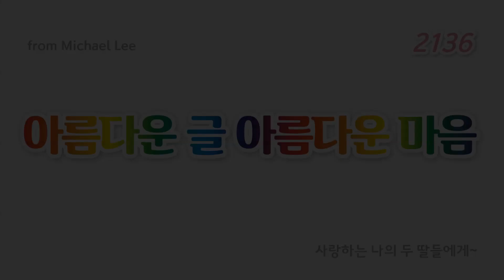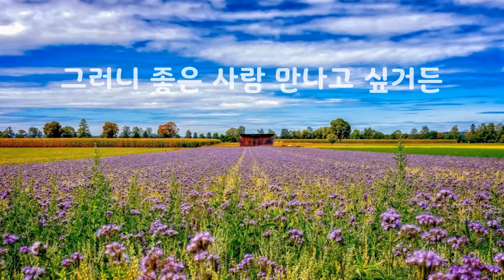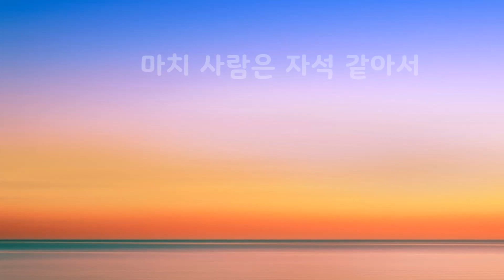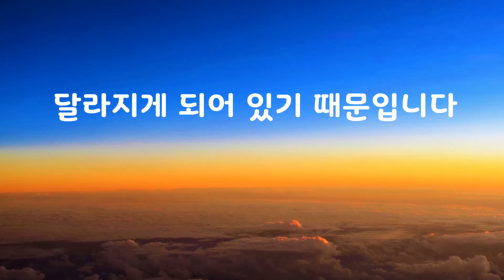관계의 소중함｜박래식｜좋은글｜좋은생각｜아름다운 글 아름다운 마음♡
관계의 소중함

약점은 도와주고
부족은 채워주고
허물은 덮어주고
비밀은 지켜주고
실수는 감춰주고
장점은 말해주고
능력은 인정을 해주세요

사람을 얻는 것이 커다란 행복이며
사람을 잃는 것은 크나 큰 슬픔입니다

그렇습니다
기쁨도 슬픔도 성공도 실패도
사람으로 연결되는 것이지요

그러니 좋은 사람 만나고 싶거든
내 자신이 먼저
어떤 사람인지 봐야 할 것 같습니다

마치 사람은 자석 같아서
자신과 비슷한 사람을
끌어 당기기 때문입니다

성공도 같습니다
우리들의 그릇이 키운 만큼
담을 수 있는 사람들의 크기가
달라지게 되어 있기 때문입니다

힘이 들고 조금은 버거운 세상

우리 서로 사랑하며
감싸면서 살아요

박래식

오늘도 찾아주신 여러분 가슴깊이 감사에 감사를 드립니다^^

언제나 즐겁고 행복한 일상 누리시길 바랍니다~

가벼운 운동과 좋은 식사 그리고 하고싶은 일을 찾아
즐거운 마음으로 배우며
항상 건강한 몸과 마음 더 건강하게 키워 나가세요~

이 아름다운 날들
사랑하는 사람들과 더욱 더 행복한 하루하루 만들어 가시고요~^^

가슴뛰는 행복한 날들 많이 아주 많이 만드시길 바랍니다~^^